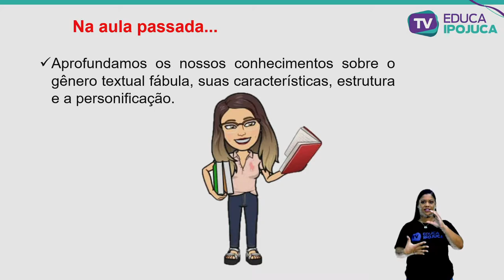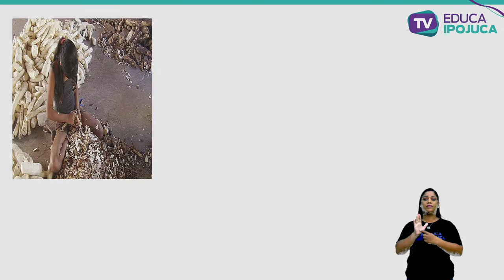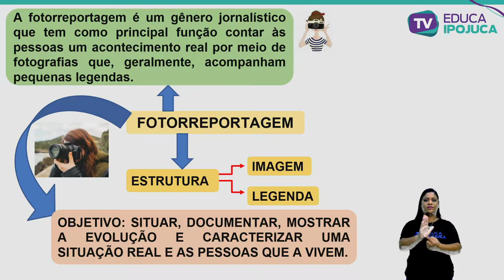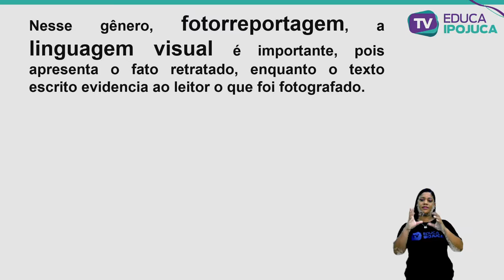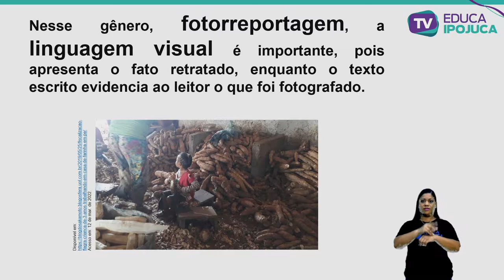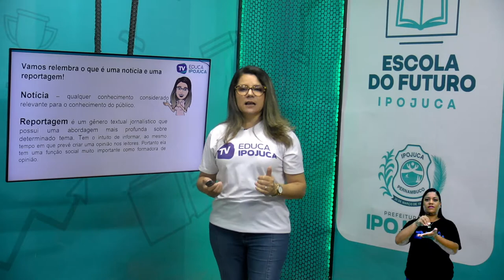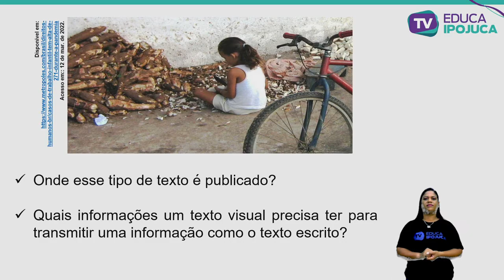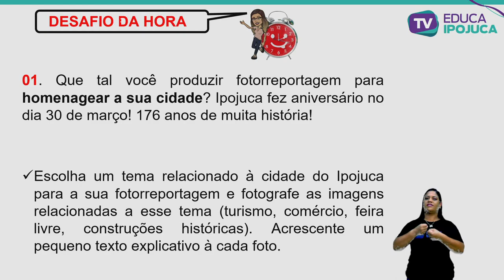L. PORTUGUESA - FOTO REPORTAGEM - EJA III - AULA º013